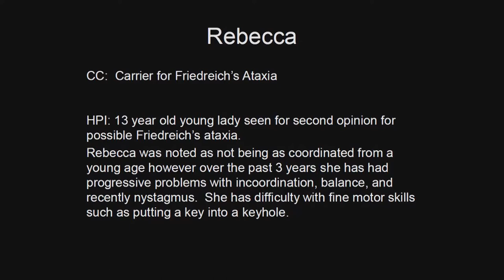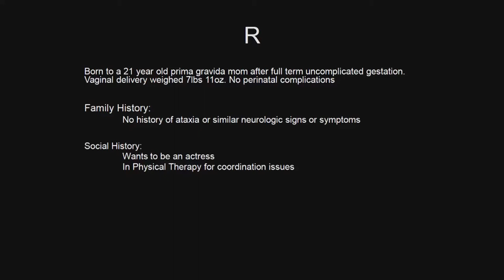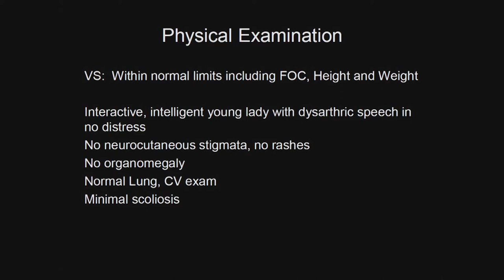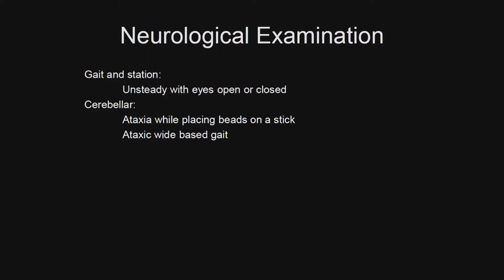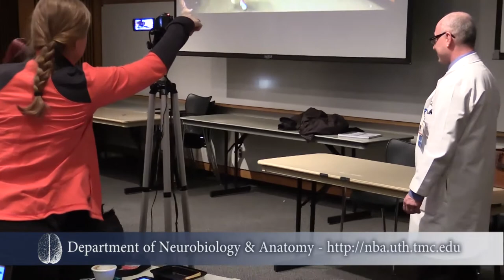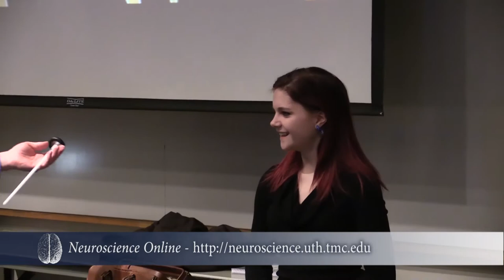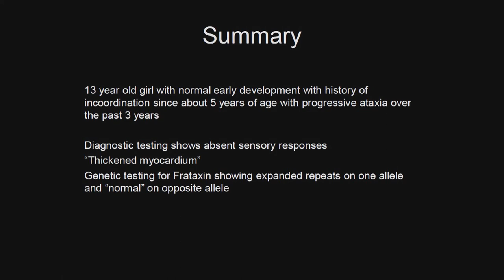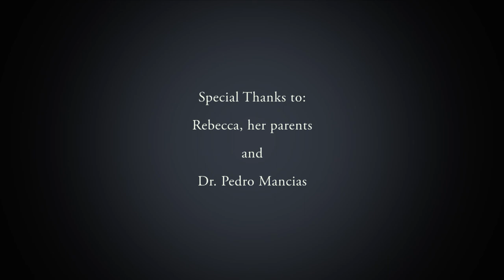Friedreich's Ataxia v4 6 3